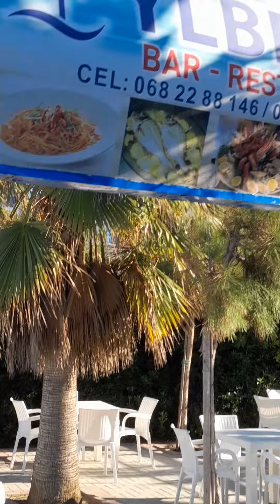Albania 🇦🇱 beach 🏖 free subscribe please